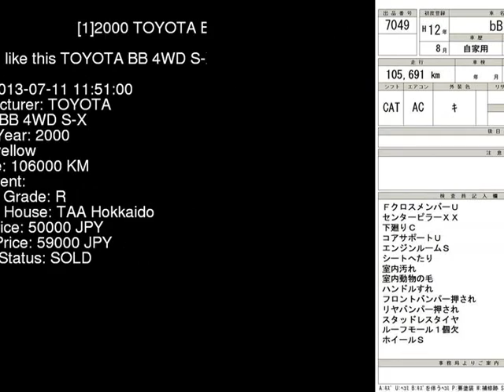2000 TOYOTA BB 4WD_S-X NCP35 - Japanese Used Car For Sale Japan Auction Import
2000 TOYOTA BB 4WD_S-X NCP35 - Japanese Used Car For Sale Japan Auction Import NCP35,TOYOTA,BB,4WD_S-X,TAA Hokkaido,jdmvip,vip,jdm,cars,japan,jdmvip.com,japanesecars,usedcars Japanese Used JDM Car For Sale At Auction in Japan for Import